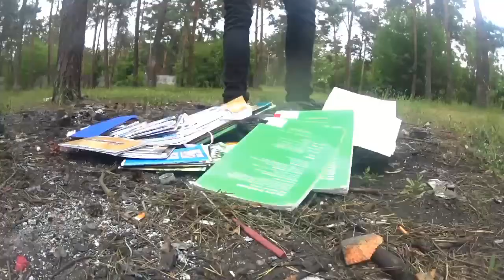Сжёг свои труды || Новый формат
Я Юлий
Пишите мне туда советы или можем просто поговорить .